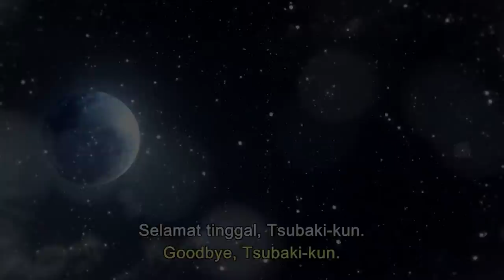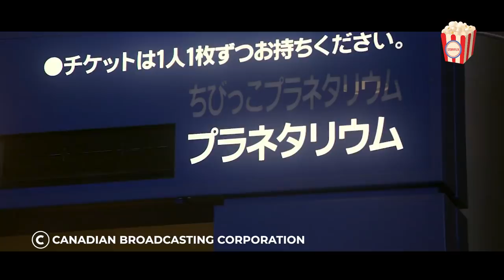An old-fashioned and geeky student never expected the most popular boy in school to like her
Tsubaki Hibino (Emi Takei) is a young teenage girl with a talent for styling other people's hair. Yet, Tsubaki suffers from low self-esteem and isn't very comfortable styling her own hair. She also has a tendency to dress old-fashioned. She's teased at high school because of this. One day, popular male student Kyota Tsubaki (Tori Matsuzaka) targets Tsubaki for teasing. Kyota Tsubaki holds sway over the entire classroom and is quite a playboy. Inexplicably they fall in love. Meanwhile, Kyota Tsubaki has commitment issues ...

Movie: Love for Beginners
Year of Release: 2012
Production companies: Canadian Broadcasting Corporation (CBC)